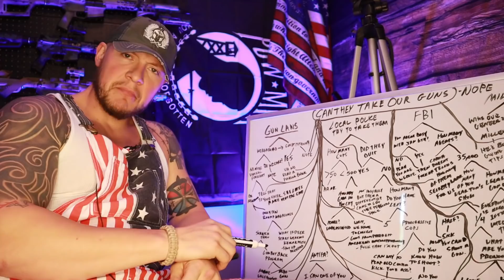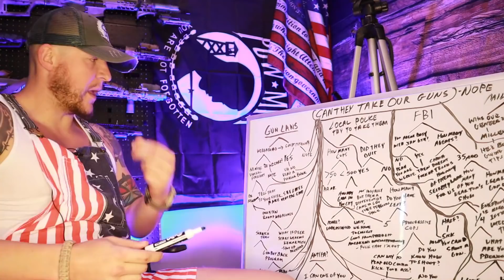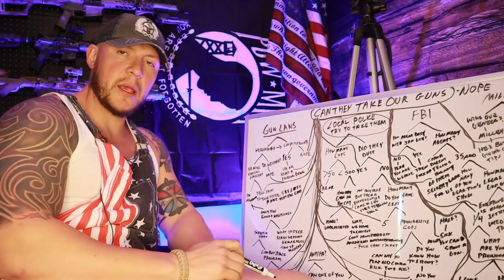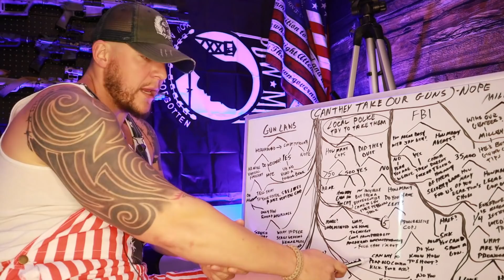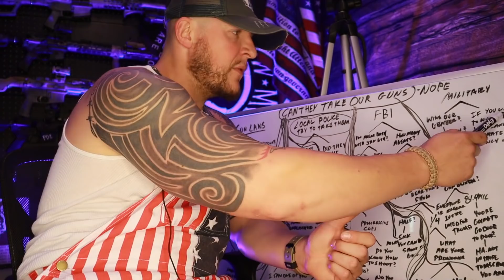Can They Take Our Guns?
If someone contacts you in the comments using our profile picture saying that you won a prize or giveaway, that is a scammer. Unless it says "Heavy Duty Country" with a checkmark next to it, it is not us. Please be aware of this and do not contact them.*